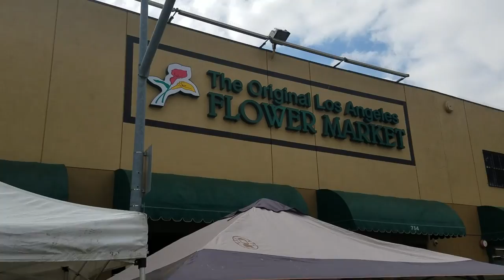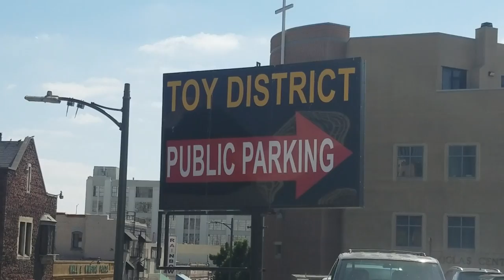Space Shuttle, Super Cute Mice, Sidewalk Chalk and Toy District! | LiLAbby Weekly Adventures!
LiLAbby Weekly Adventures is back again with a week full of adventures and surprises. In this episode of LiLAbby Weekly Adventures, Abby gets over her fear of space shuttle Los Angeles and meets so many cute mice playing in their homes. She also takes a shot at being a butterfly by lying right between the two pretty butterfly wings drawn as a part of sidewalk chalk art. She visits the LA flower market and later goes to see the colorful articles displayed in the toy district Los Angeles.

We all love space shuttle endeavour Los Angeles, but Lil Abby seems to like it a bit less. She went to experience being in an actual space shuttle Los Angeles with a slight fright. Her parents held her close and were adamant to make Abby realize that there is nothing to be afraid of in the space shuttle Los Angeles. It seems like her parents’ strategy worked and Abby ended up having a very good time inside the space shuttle Los Angeles. Abby did feel a lot braver after she stepped out of the shuttle that she was afraid of before she decided to try it with her parents.

Abby went to see cute mice playing and loved watching them. Her curiosity pulled her to almost every mice shelter. It seems like Abby loves cute mice playing. She also played house with other friends and her own mother as she observed the mice. Boasting about her artificial vegetable harvest to her father, Abby looked very delighted to have been here.

Abby and her best friend forever, Caitlyn, spot a very beautifully drawn pair of butterfly wings. The cute sidewalk chalk art had all of Abby’s favorite colors, including pink, yellow and blue. Abby and Caitlyn take turns to become a butterfly and then take pictures of their beloved dolls by placing them between the two wings.

In her next adventure, Lil Abby goes to see the flower exhibition at the LA flower market. There are so many flowers that Lil Abby cannot just decide on one to look at. There are roses of all colors and a plethora of other kinds of flowers in LA flower market. Abby touches and smells the cutest ones.

Toy district Los Angeles is the next destination for Abby’s weekly adventures. There are a lot of colourful toys hanging from the walls in the toy district Los Angeles, which makes it a heaven on Earth for Lil Abby who loves toys. There are minions, different emojis and other cartoons in the toy district Los Angeles. These toys make Abby so happy that she makes funny faces in the camera out of sheer joy.
Abby’s week comes to a pleasant end with her visiting the kid space children's museum where she eats a Bubbles’ ice cream and rides a tricycle with other children in the museum. She slips down all slides in the kid space children’s museum and spends a memorable time with her parents.

LiLAbby.com - more fun stuff!